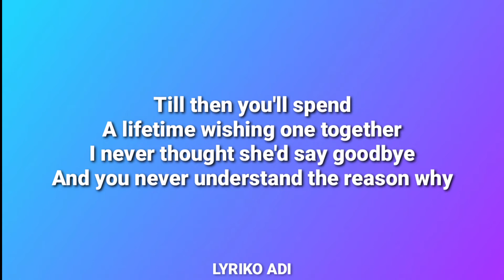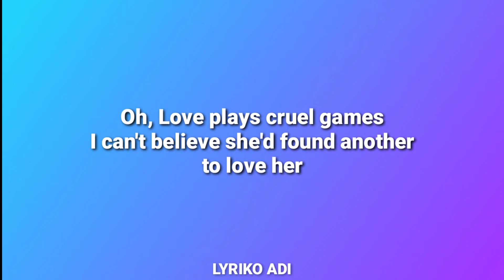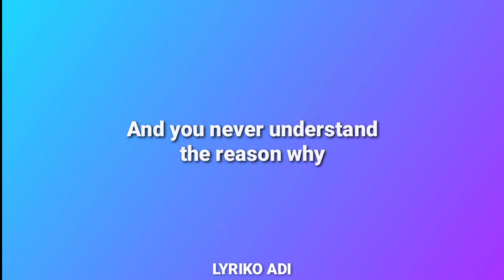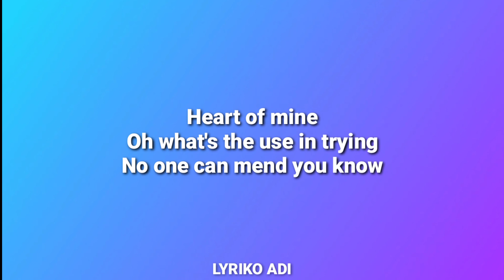Heart of Mine - Bobby Caldwell (Lyrics) [ Shane Ericks Cover ]